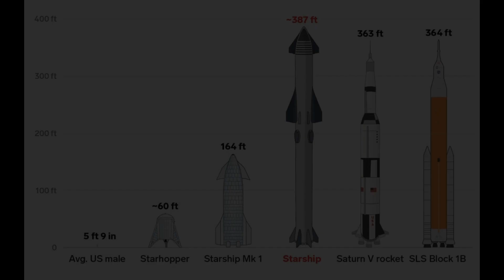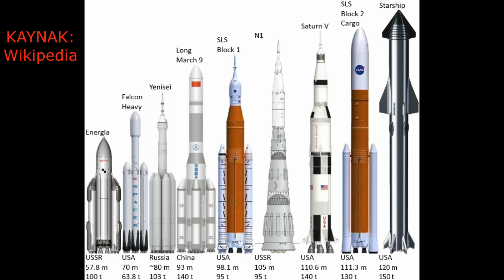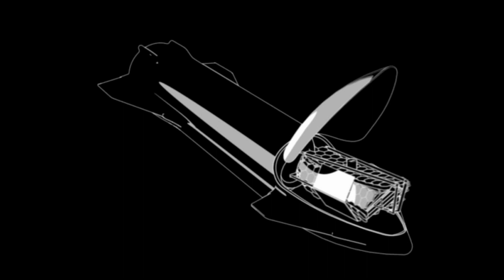Uzayda Yeni Bir Çağ:Starship Uzay Gemisini Yakından Tanıyalım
Starship,ilk kez, tamamen yeniden kullanılabilir fırlatma sistemi olacak.Elon Musk, yeniden kullanılabilirliğin roket fırlatma maliyetini azaltmak için oldukça etkili olacağı konusunda kararlıdır.
Olası altı farklı türle, SpaceX tarafından tasarlanan yeniden kullanılabilir Starship roketi, şimdiye kadar yapılmış en karmaşık insan ürünlerinden birisi ve Amerikan Uzay Mekiğinin halefi olabilir.

Starship'in 2023'te ilk lansmanını yapması planlanıyor.

Starship, dünya yörüngesine 100 metrik tondan fazla taşıma kapasitesine sahip, şimdiye kadar geliştirilen dünyanın en güçlü fırlatma aracı olacak.

Starship'in bir yolcu versiyonu, Uluslararası Uzay İstasyonundan % 9 daha büyük bir miktar olan 1000 metreküplük bir kabinde en az 100 yolcu taşıyacak. Bu güçlü roket potansiyel olarak Dünya üzerindeki herhangi iki noktadan 60 dakika veya daha kısa sürede hipersonik ulaşımı mümkün kılabilir.Bu uzay aracını biraz daha ayrıntılı inceleyelim.

Ayrıca videoda çoğunlukla SpaceX'in paylaştığı animasyon ve test videolarından yaralandım.

uzay,evren,güneşsistemi,galaksi,uzaygemisi,spacex
elonmusk,roket,teknoloji,inovasyon,özelşirket
hipersonikulaşım,yolcu,uçak,bigfalconrocket